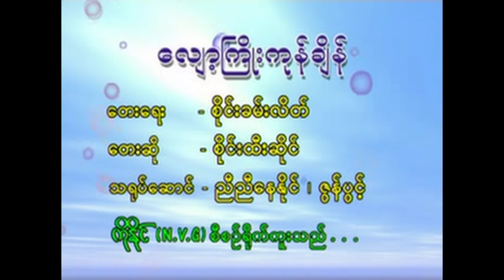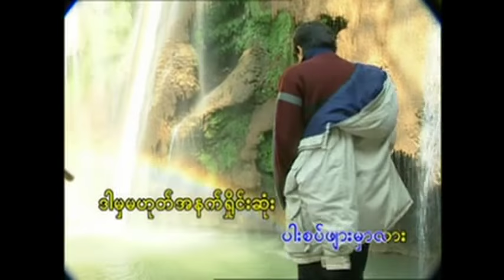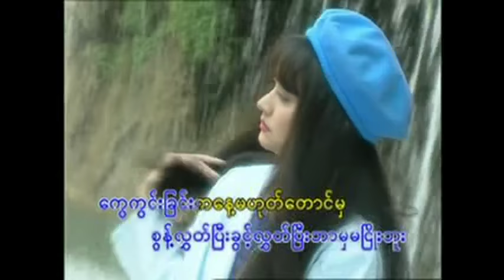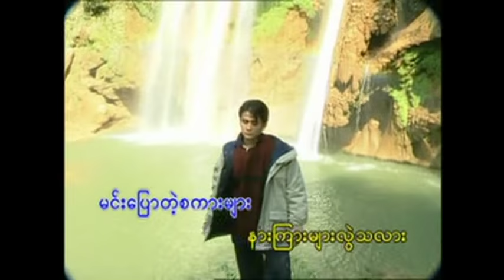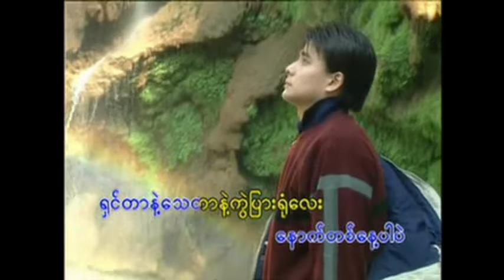Myanmar song, "Gone with the wind" by Sai Htee Saing